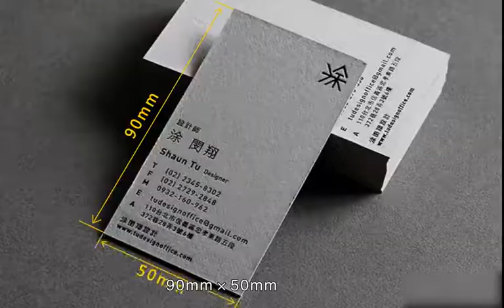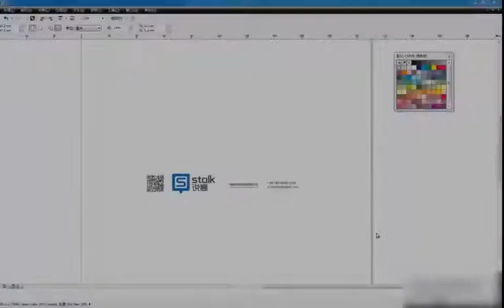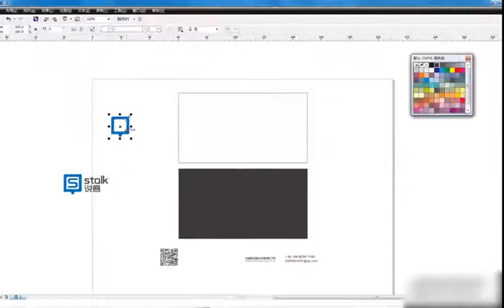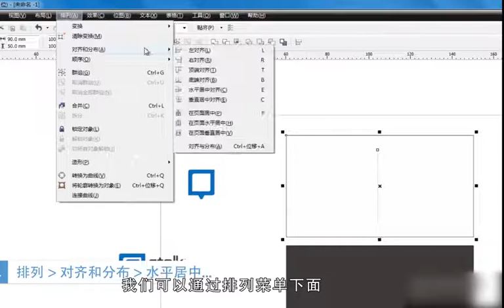CorelDRAW 2021 Full Tutorial for Beginners 初学者完整教程 #200